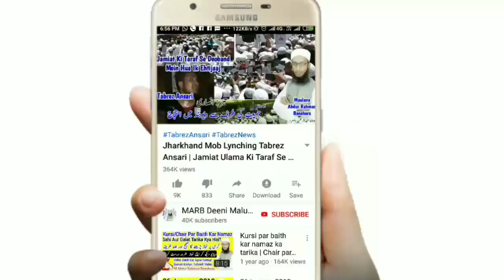Qurbani 3 Din Ya 4 Din Reply To Molana Salman Nadvi By Mufti A.R Banahara | Salman Nadwi New Bayan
Maulana salman nadvi sahab ka qurbani ke baare mein new bayan ke 3 din ya 4 din uska jawab is video me diya gaya hai by mufti Abdur Rahman Banahara MARB Deeni Malumaat

2⃣ WhatsApp Par Ham Se Judne Ke Liye Aap Apne WhatsApp Number Se Hamare WhatsApp Number Ko Apna Naam Aur Mukammal Adress Ke Saath Add Likh Kar SMS Send Karen,

3⃣ Koi Sawal Yani Masla Masaail Puchna Ho To Aap Comment Ke Zarya Puch Sakte Hain Ya Mufti Sahab Ke Number Par Call Kar Ke Puch Sajte Hain,

4⃣ Channel Ke Bare Mein Kuch Batana Ho Ya Aap Apni Video Dalna Chahte Hain Ya Koi Koi advertise karvana Chahte Hain To Rabta Kar Sakte Hain,